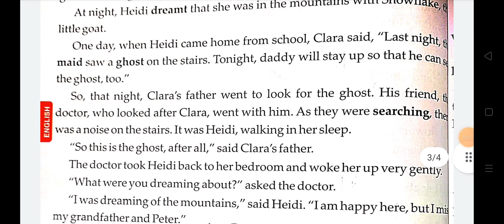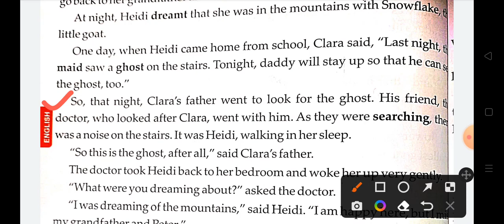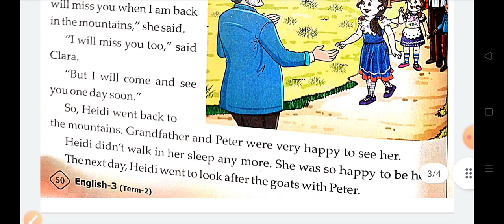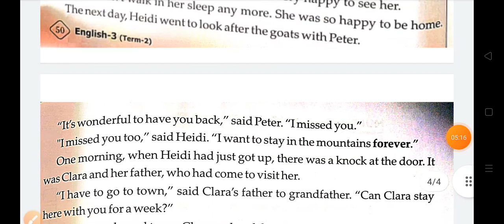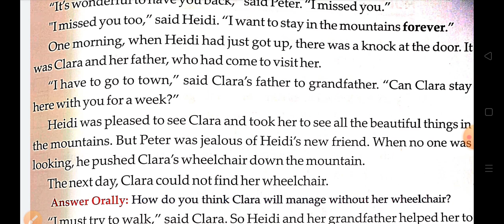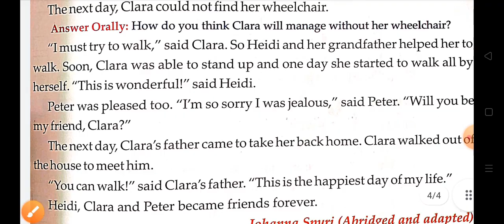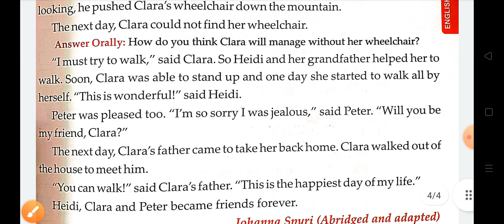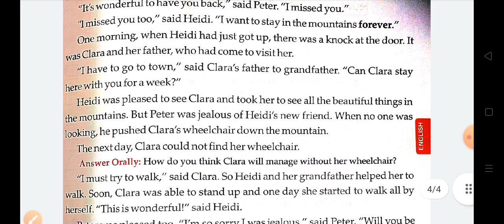Class -3rd ch-6th" " Heidi" explanation English to Hindi"" CBSE Board""